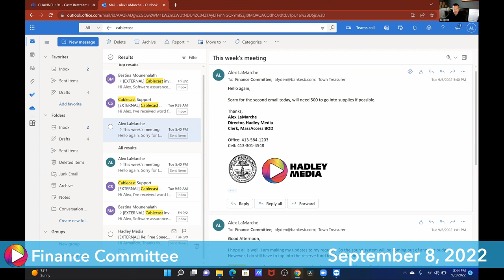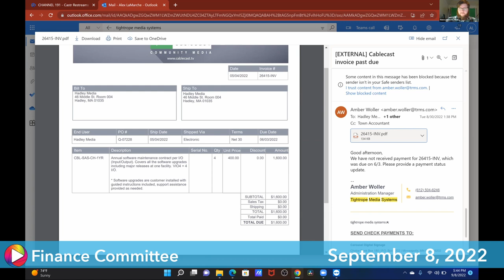Hadley Finance Committee 9-8-22